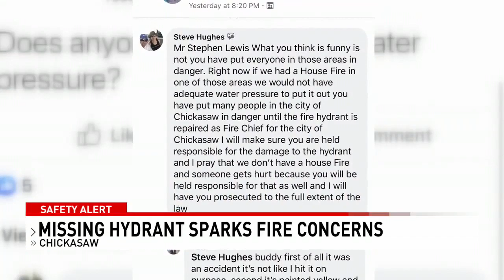Broken hydrant causes low water pressure in Chickasaw - NBC 15 WPMI